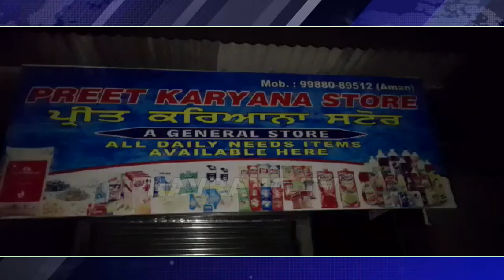ਫਗਵਾੜਾ ‘ਚ ਨਹੀਂ ਰੁਕ ਰਹੀਆਂ ਚੋਰੀ ਤੇ ਲੁੱਟ ਦੀਆਂ ਵਾਰਦਾਤਾਂ,ਪਿਸਤੌਲ ਦੀ ਨੋਕ ‘ਤੇ ਹਫਤੇ ‘ਚ ਲੁੱਟ ਦੀ ਦੂਜੀ ਵਾਰਦਾਤ